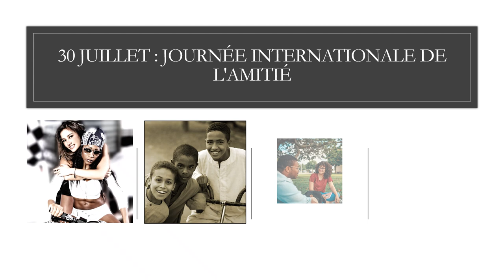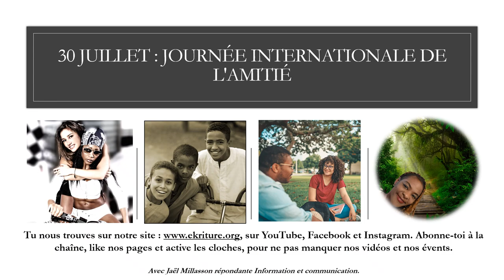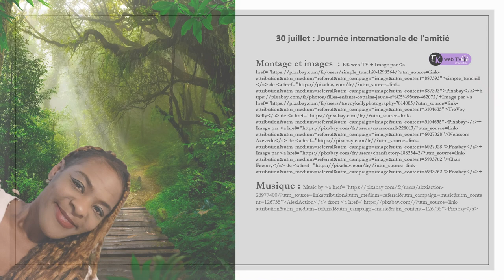Aujourd'hui ! Appelle ton ami.e.s, d'un autre pays !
"Partager l’expérience humaine à travers l’amitié
Face aux problématiques d’envergure mondiale comme la pauvreté, la violence ou les violations des droits de l’homme et pour faire face aux crises, nous devons nous attaquer à leurs causes les plus profondes, en encourageant et en défendant un esprit partagé de solidarité humaine.

Sur le plan mondial, cette action peut prendre plusieurs formes, qui vont de l’aide internationale à la mobilisation politique. Sur le plan individuel, elle prend la forme simple et éternelle de l’amitié.

En effet, les forces de la division, qui cherchent activement à saper la paix, la sécurité et l’harmonie sociale, ne font pas le poids contre l’acte simple mais puissant de tendre la main vers notre entourage, et plus encore vers ceux qui sont hors de nos cercles habituels. Ces liens de confiance peuvent tisser un filet de sécurité qui nous protège tous.

Dans ce contexte, la multiplication des liens de camaraderie dans le monde entier peut contribuer aux transformations fondamentales qui s’imposent d’urgence pour parvenir à une stabilité durable." Source et suite de citation